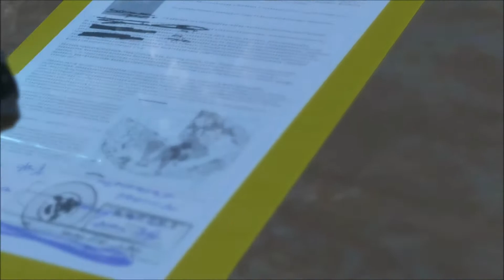LP Metal Gear Solid V: The Phantom Pain Part 121, Making a meal of it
I really should just bring some heavy firepower to this.  But I don't seem to learn my lesson do I